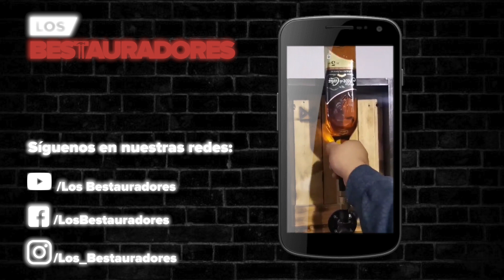🧰 VENDÍ herramientas para comprar ALCOHOL 🥃 || Herramientario || Los Bestauradores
Recientemente se dañó una de nuestras computadoras para editar, Vendimos unas herramientas para repararlas pero terminamos comprando alcohol xD.